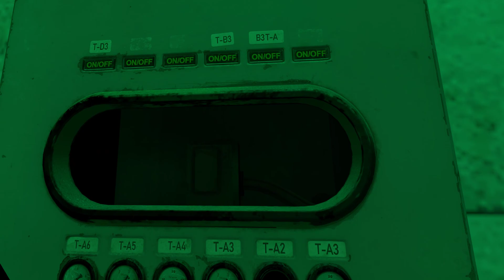Half Life Alyx - Many Room Challenge Killing and Killing by Dany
Yeah it's all about killing Combine, Zombies, Headcrabs.
Got a bit lost at one point in there but finally found the way out.